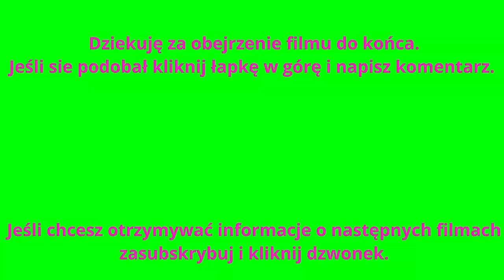Cypr w 5 minut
Zapraszam do obejrzenia krótkiego filmu z wyjazdu na Cypr. W przygotowaniu dłuższy film "Cypr w 8 dni"